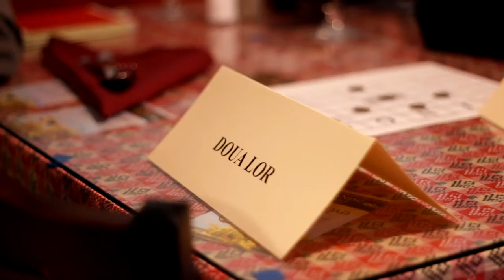2020 UPPER MIDWEST EMMY® BOARD OF GOVERNORS AWARD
2020 BOARD OF GOVERNORS EMMY® AWARD - Breaking Bread: Building Bridges

The Des Moines Civil & Human Rights Commission is a city government department that enforces illegal discrimination laws in the City of Des Moines with the goal of advancing justice, promoting equality, and protecting the human rights of all Des Moines residents, workers, and visitors through discrimination investigations, community education and outreach, and the proposal of policies for a more equitable city.

Since 2015, under the tenure and leadership of Director Joshua V. Barr, the Commission has expanded its community outreach leading to an increase in the number of complaints filed in the office by 170% and the number of probable cause discrimination cases by 500%. In 2017, recognizing that the goal should be to address systemic issues in order to prevent and reduce individual discrimination, the Commission decided to engage in community dialogues at two levels: 1) at an individual, one-on-one level with the purpose of changing hearts and minds and 2) at collective level in larger group settings to identify larger community issues that require policy change. The results were the Breaking Bread, Building Bridges Project and the Bridging the Gap Initiative.

The Bridging the Gap initiative consisted of community-wide deliberative dialogues to discuss what could be done to increase opportunity and make a safe, more just community for all. These conversations involved persons from throughout the community from elected/appointed officials in local and state government, to police officers, to everyday working adults and youths. Through the Bridging the Gap project, the Commission were able to create new city policies including: protected class status for persons with government benefits to obtain housing; protecting the right of residents to be free from inquiry about immigration status from local law enforcement; creation of a grant program from the city to local organizations that work to increase socio-economic opportunity for residents and small businesses; and developing a cultural competency training program for all city employees. 12 new initiatives including an equitable workforce policy and community response team are presently in the works.

The commission enlisted a local Iowa production company Digital Matters to help document the conversations create a document about the project. On April 30, 2020, the Commission debuted the documentary of the project on both Facebook and YouTube. The Breaking Bread, Building Bridges documentary has been viewed over 17,000 times.
As the climate of both the country and city grew increasingly polarizing, the Commission was challenged to find ways to help the community to connect and breakthrough differences that prevent them sitting down and discussing matters at the table. The Breaking Bread, Building Bridges project was conceived to see what happens when people take the time to converse with one another despite their differences over one commonality all human beings share, the need to eat. Nearly 200 people registered to be a part of the project and many interviews took place before 40 persons were selected to participate.

Those 40 persons were matched up with another participant based on their differences rather than similarities. The project was done in five parts over the course of few months where the participants first had discussion-guided group dinners with their partners, eventually moving on to having casual dinners in the homes of their project partners where they rotated to the other partner’s home a few weeks later. The project ended with a final group dinner to discuss what the participants had learned about their partners but more importantly themselves.